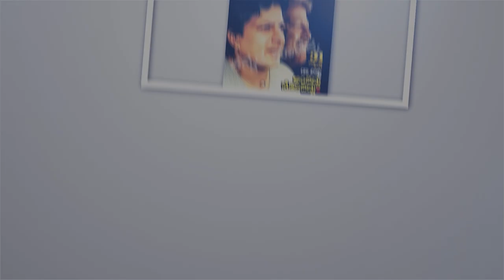ಬೈಟು ಲವ್ ಚಿತ್ರದ ಮೇಕಿಂಗ್ ವಿಡಿಯೋ | Dhanveer | Sreeleela | BytwoLove